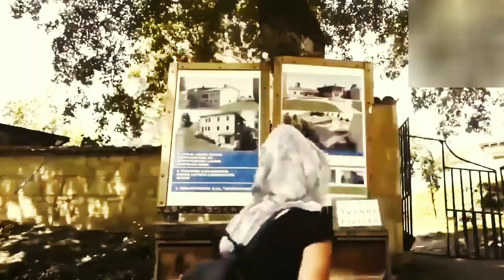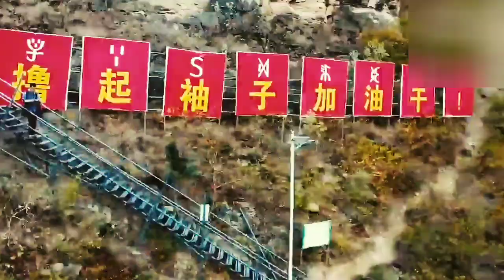shorts viral vlog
football,
messi,
cristiano ronaldo,
ronaldo,
uefa euro 2020,
lionel messi,
football today,
argentina fc,
fantasy football,
portugal fc,
jack grealish,
england football,
rangers fc,
lfc,
uefa euro 2021,
carabao cup,
leo messi,
wayne rooney,
euro2020,
mohamed salah,
porto fc,
espn fantasy football,
fc,
zlatan ibrahimović,
gerard piqué,
epl result,
league 1,
european super league,
daily mail football,
england fc,
football live
world cup 2022,
premiere league,
brighton fc,
granada fc,
hakim ziyech,
fotmob,
hull city,
live soccer,
france fc,
reece james,
allianz arena,
dream league soccer,
france football,
brentford fc,
football manager 2021,
euro 2016,
george best,
euro cup 2020,
epl live,
italy serie a,
scotland fc,
spain fc,
peter crouch,
samir nasri,
football matches today,
live football tv,
argentina football,
italy fc,
ipswich town,
camp nou,
marseille fc,
tips180,
efootball 2022,
ben brereton,
bolton wanderers,
yann sommer
alexander isak,
leipzig fc,
xherdan shaqiri,
arjen robben,
freesupertips,
luka modrić,
j league,
epl today,
european championship,
premier league today,
euro2021,
adidas predator,
salzburg fc,
c ronaldo,
afc cup,
mateo ronaldo,
sunil chhetri,
league one,
world cup 2018,
epl matches,
tyrone mings,
toulouse fc,
martin ødegaard
ronaldo brazil,
epl fantasy,
germany fc,
livescore football,
efootball,
paris fc,
liverpool transfer,
premiership,
comedy,
kevin hart,
chris rock,
chhotu dada,
the hangover,
the goldbergs,
grown ups 2,
bo burnham inside,
dane cook,
dirty grandpa,
bad santa,
daddy's home,
the change up,
hera pheri,
daddy's home 2,
total dhamaal,
monty python and the holy grail,
tower heist,
dark humor
broad city
nathan for you
fawlty towers
lovesick
russell peters
dave chappelle the closer
dhamaal
the birdcage
best comedies on netflix
lavell crawford
love the coopers
nora from queens
absolutely anything
barely lethal
sitcoms
lewis black
inside bo burnham
vir das
anjelah johnson
the cable guy
black comedians
chhotu dada ki comedy
esther povitsky
chotu dada chotu dada
best comedies
super troopers 2
comedy film
chhotu dada comedy
romantic comedies
bad santa 2
female comedians
demetri martin
lisa lampanelli
the happytime murders
comedy nights with kapil
citizen khan
british comedians
sexy comedy
double dhamaal
standup
angie tribeca
best sitcoms
hindi comedy
comedy show
king of comedy
chotu
blazing samurai
stand up guys
second city
malamaal weekly
comedy circus
dark comedy
jajantaram mamantaram
olga koch
chotu comedy
kannada comedy
kyle kinane
guddu ki gun
corey holcomb
eddie murphy raw
rock the kasbah
odia cartoon
stavros halkias
comedia netflix
kindergarten cop 2
comedian sean lock
funny,
funny jokes,
funny memes,
funny video,
funny pictures,
funny quotes,
dark humor jokes,
humor,
comedy video,
jokes in hindi,
funny movies,
funny names,
dark humor,
funny photos,
funny images,
good jokes,
funny movies on netflix,
pranks,
best jokes
funny people
funny shayari
dirty memes
funny gifs
funny jokes in hindi
hilarious jokes
funny valentine
funny animals
sense of humor
funny cats
tell me a joke in hindi
funniest movies of all time
best memes
funny faces
sarcastic quotes
funny dog videos
funny dogs
weird pictures
funny words
funny monkey
funny stories
funny movies to watch
funny knock knock jokes
funny sayings
funny t shirts
hilarious memes
very funny jokes
funny profile pics
funniest movies on netflix
comedy shayari
one liner jokes
funny profile pictures
best knock knock jokes
funny clips
dirty jokes in hindi
dry humor
123 go pranks
funniest
funny shayari in hindi
funny cartoon
hilarious jokes for adults
funny gifts
memes in hindi
funny one liners
i like your funny words magic man
weird photos
silly jokes
naked and funny
funny insults
tik tok funny video
funny quotes in hindi
best funny movies
funny poems
funny things